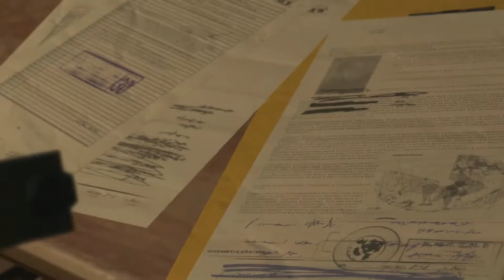ゾンビとかより絶対怖いMGSV part5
自分達用に作ったグッズですがよかったらどうぞ！↓
各シリーズの再生リストはこちら！↓
メタルギアソリッドVのPS4版です！